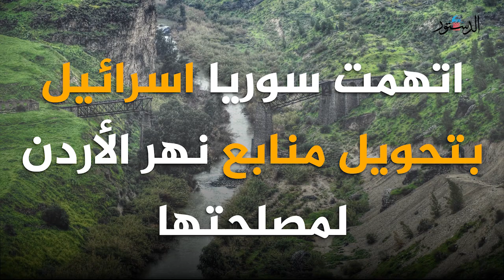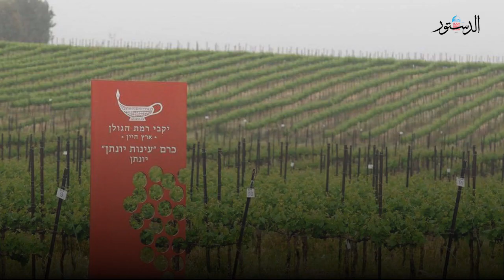ما لا تعرفه عن هضبة الجولان التي احتلتها اسرائيل عام ١٩٦٧ "القصة الكاملة"